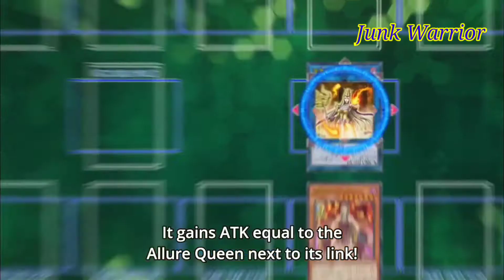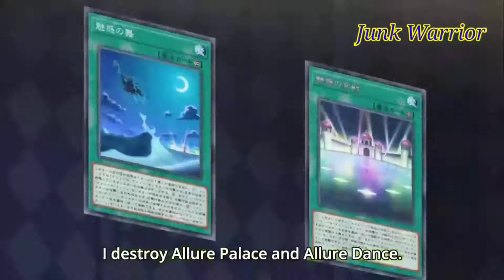Ai vs Queen AMV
Anime : Yu-Gi-Oh ! Vrains
Episode : 104